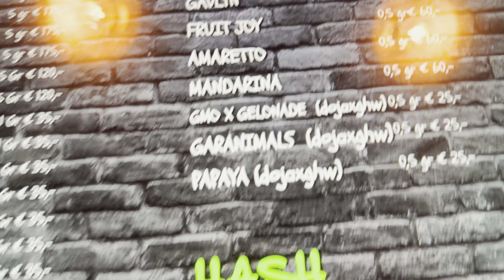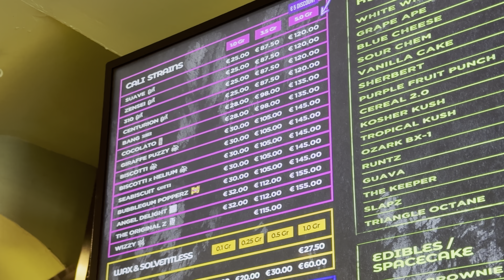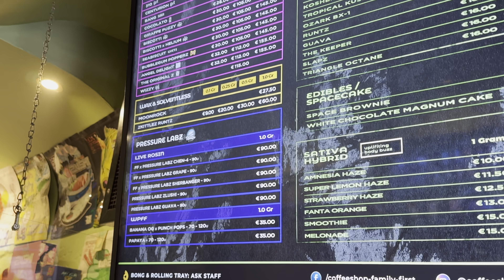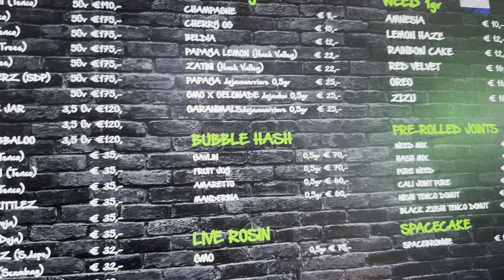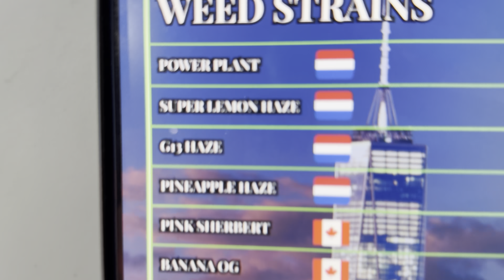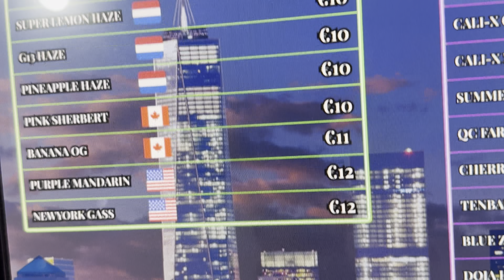The Best Coffeeshops In Amsterdam / The Netherlands (2024)